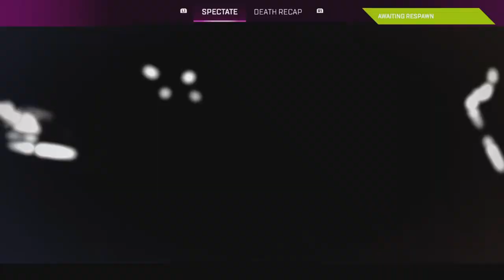7000+ DMG in ONE GAME